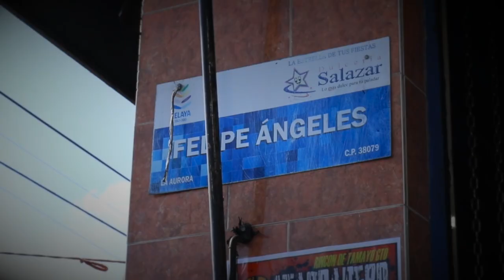“Domingo Negro”, 20 años de dolor en Celaya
Celaya; Gto.- Son las 9:50 de la mañana del domingo 26 de septiembre de 1999, ahí se detuvo el tiempo en Celaya, sobre todo para quienes vivieron la tragedia, testigos de las tres explosiones, más todavía para los que perdieron un ser querido o quedaron heridos de por vida, esas son las huellas al conmemorarse 20 años de aquel “Domingo Negro”.